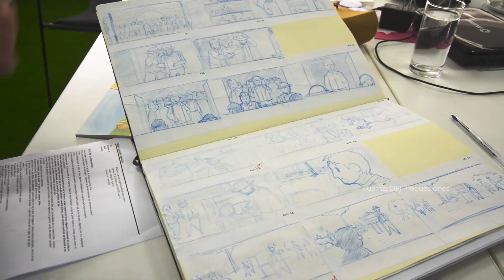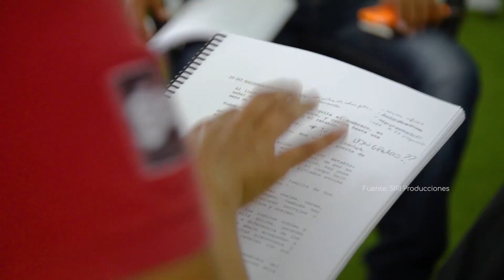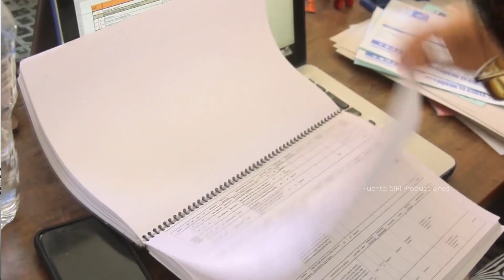RETABLO: LA PELÍCULA PERUANA MÁS PREMIADA DE LOS ÚLTIMO TIEMPOS - LA CARTELERA 13 DE JULIO